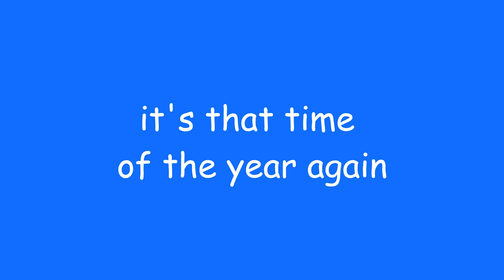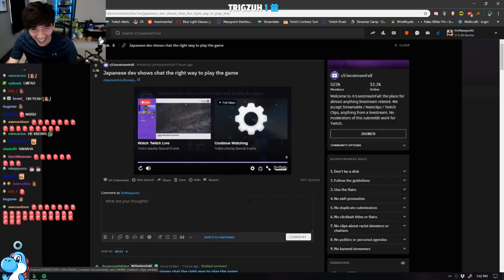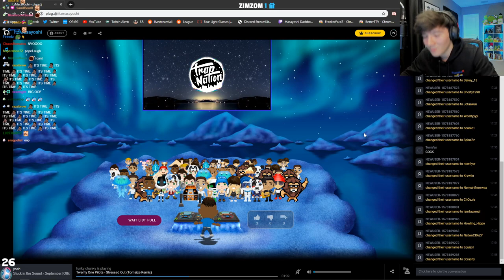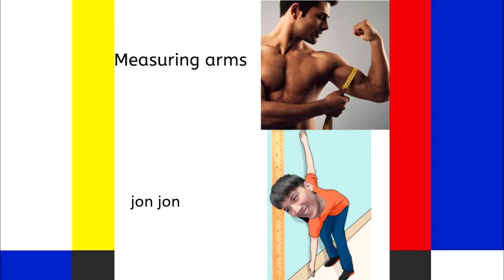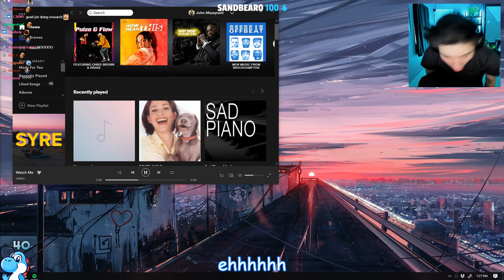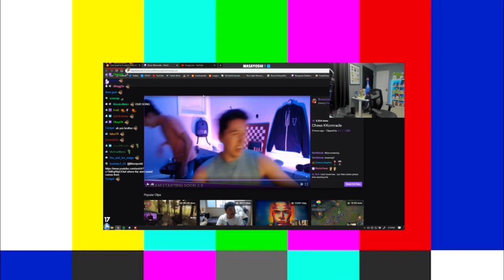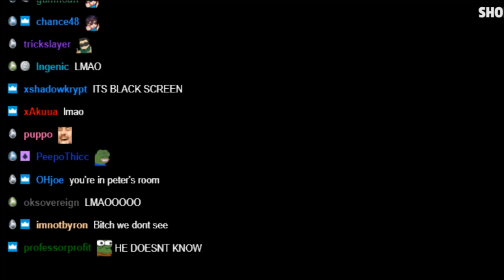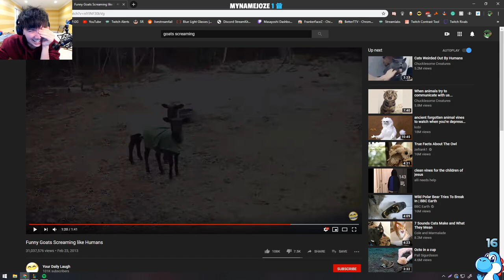The Chronicles of Jon Jon 2020 Vol. 1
This is a birthday video for twitch streamer Masayoshi

Credits:

If i forgot anyone else i apologise

Editing program used - Sony Vegas Pro 15